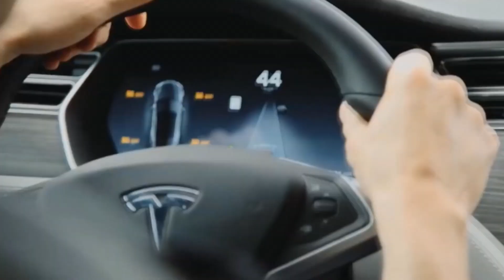Winning Dean Graziosi's Tesla S Model P85D The Better Life Challenge Grand Prize Winner Rob Anderson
Learn How to Make 2022 Your Best Year Yet! Join the Free "Time To Thrive" Training Now!
Join us on the Epic 1200 mile Tesla Road Trip in our FREE Facebook Group!
I WON Dean Graziosi's 2016 Tesla Model S P85D as the Grand Prize Winner of The Better Life Challenge!